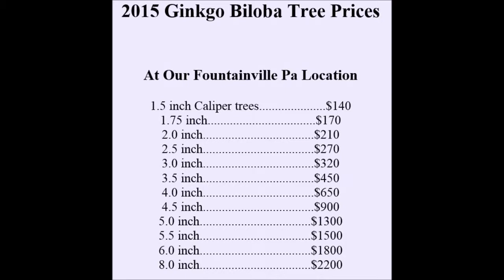Update on The Chainsaw Massacre at Delaware Valley College